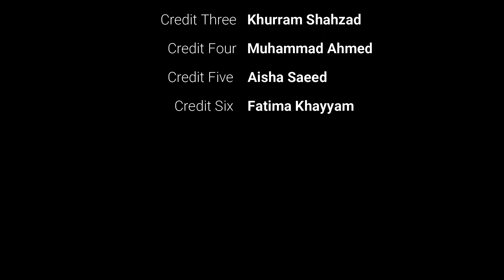Happy birthday to Khayyam Shahzad----- From Muhammad Ahmed & Fatima khayyam | MAFK FAMILY CORNER